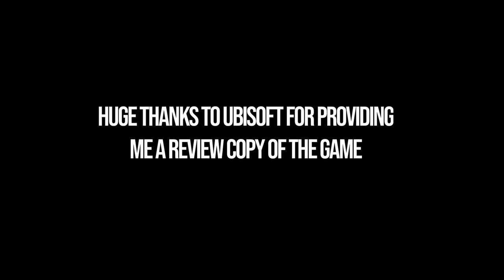All Amulet Holder Locations Prince of Persia The Lost Crown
Big thank to Ubisoft for providing a review code!

Prince of Persia: The Lost Crown all Amulet Holders. All Amulet Holders Prince of Persia The Lost Crown. You can see where to find all Amulet Holders in Sacred Archives following this video.

⌚00:00 – Timestamps
🥇00:10 – Amulet Holder 1/9
🥇00:39 – Amulet Holder 2/9
🥇00:54 – Amulet Holder 3/9
🥇01:21 – Amulet Holder 4/9
🥇03:06 – Amulet Holder 5/9
🥇03:26 – Amulet Holder 6/9
🥇04:14 – Amulet Holder 7/9
🥇04:32 – Amulet Holder 8/9
🥇05:05 – Amulet Holder 9/9